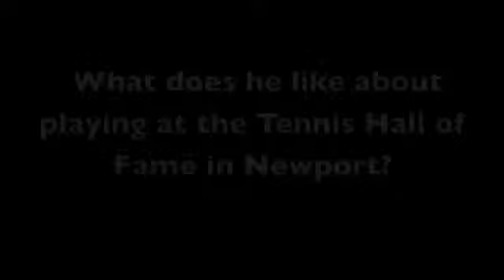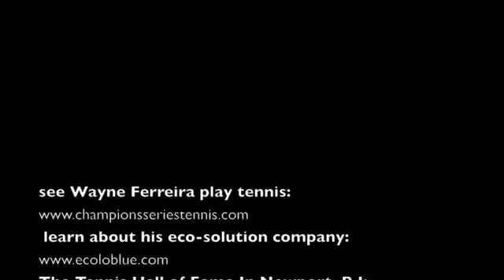wayne ferreira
about his role in tennis, playing in the Champions Series at the International Tennis Hall of Fame in Newport, RI and his favourite things in New York City.